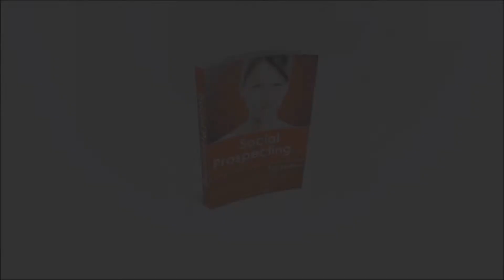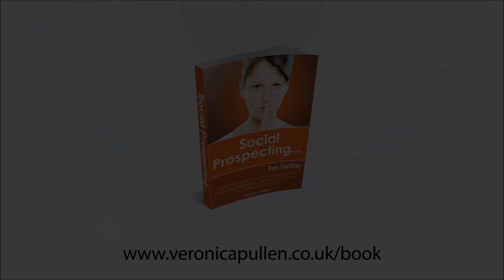30DaysToSocialExpert Day 12 Inspire, Educate And Inform With Your Content Creation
To be recognised as an expert online, you will need to stretch out of your comfort zone and get started with content creation. It's fine to share content created by others, but you cannot demonstrate your own expertise unless you are creating your own content.